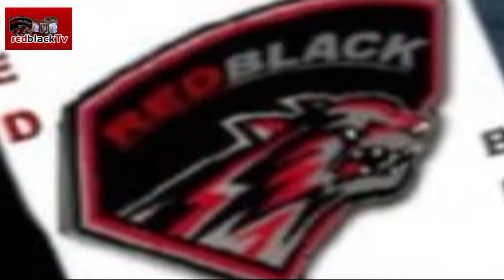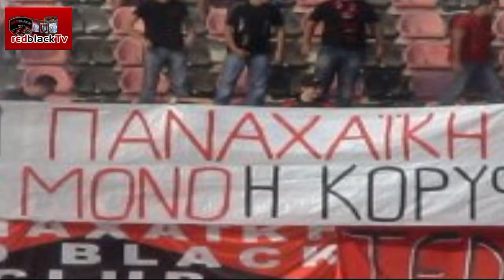PANACHAIKI 09-10 (part 2) - ΠΑΝΑΧΑΙΚΗ 09-10 (Μερος 2)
Panachaiki patra achaia navaxo axaioi antifa παναχαικη πατρα αχαια αχαιοι αγυια